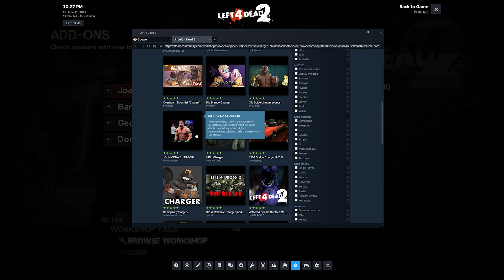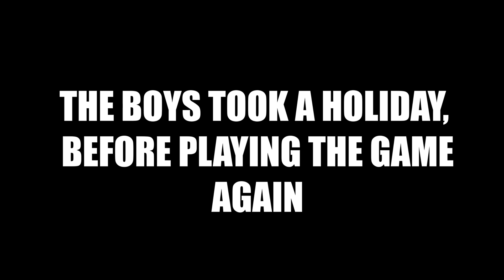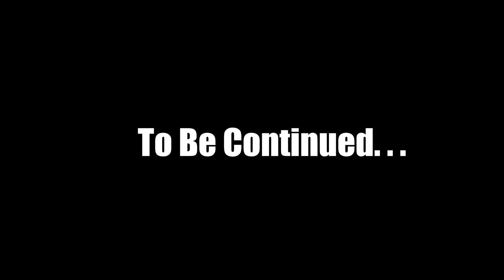The Presidential Election - Left 4 Dead 2 (Hardest Difficulty) #4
With the power of mods the boys add Trump and Biden into the world of left 4 dead 2 to face off the hordes of zombies